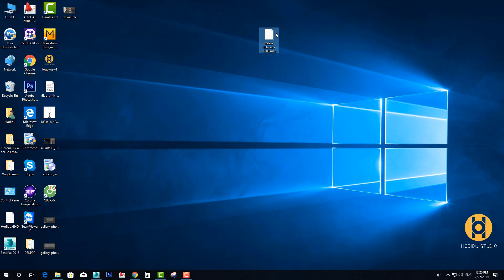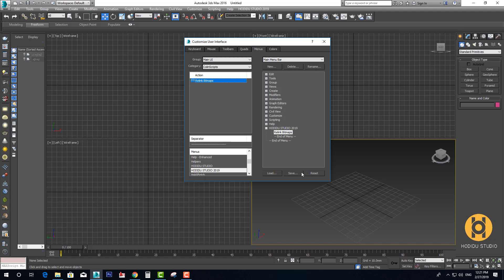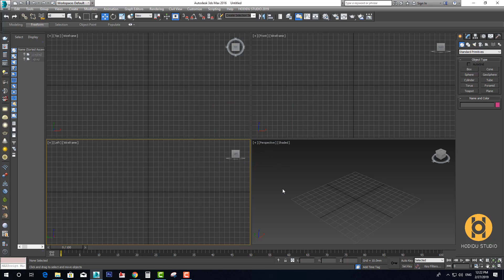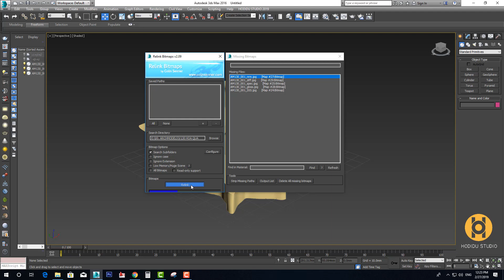HODIDU STUDIO - CÀI ĐẶT VÀ SỬ DỤNG RELINK BITMAPS ( TÌM ĐƯỜNG DẪN MAP CHO THƯ VIỆN 3DSMAX )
Chắc hẳn nhiều lần bạn gặp trường hợp mở 1 file 3D thư viện lên bị mất map. Nguyên nhân là do file 3D đã bị mất đường dẫn, hoặc đường dẫn map bị sai. Plugin tuyệt vời này sẽ giúp bạn tìm lại đường dẫn cho model 3D bị mất map một cách nhanh chóng và hoàn toàn tự động.